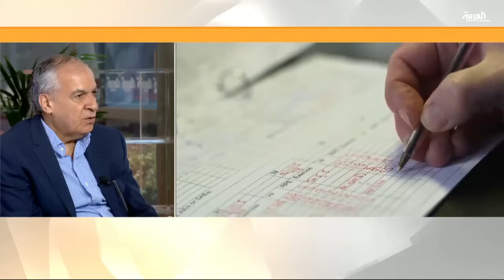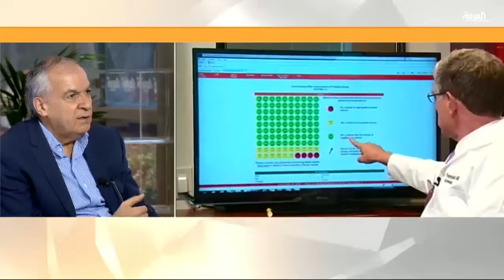التهاب البروستات وكيفية علاجه